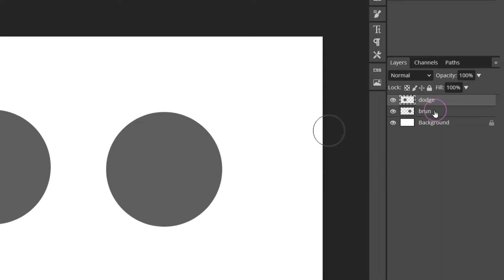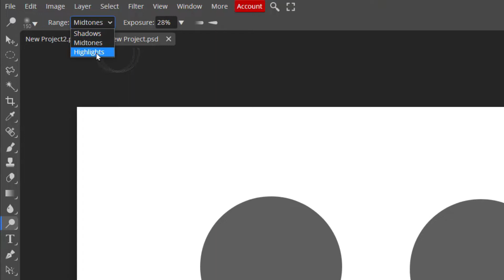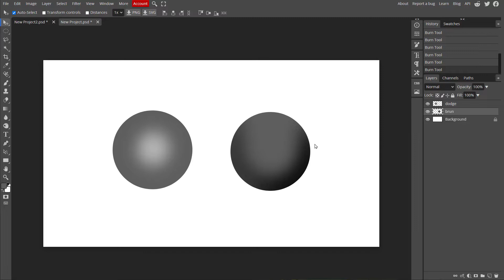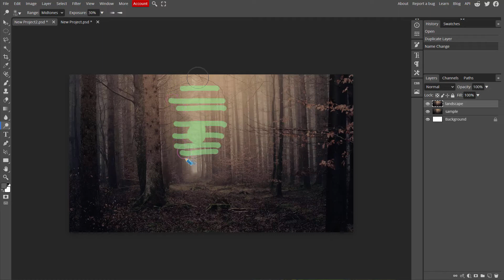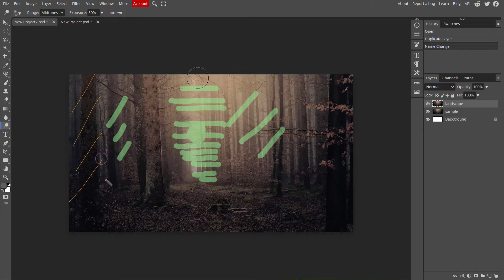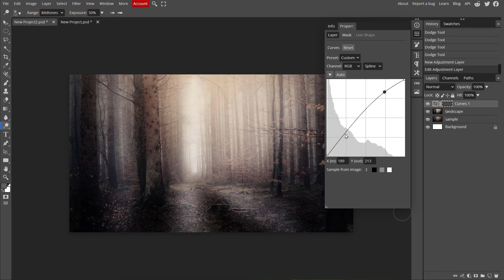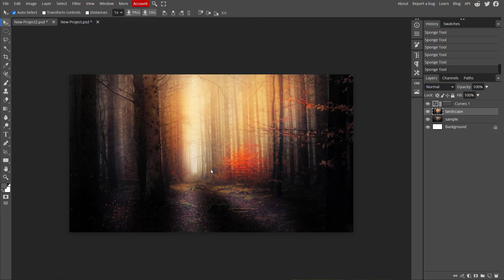닷지(dodge) 번(burn) 그리고 스폰지(sponge) 기초 활용법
닷지(dodge) burn(번) 그리고 스폰지(sponge) 기초 적인 기능과
그 활용법을 간단히 알려드려요 ^^
의외로 그 용도를 잘 모르시는 분이 많은데 알아두시면 좋은 꿀 팁입니다.

● 타임라인
0:00 닷지(dodge) burn(번) 그리고 스폰지(sponge) 이게 뮈지?
0:52 닷지 (dodge tool)  사용법
1:50 번 (burn tool) 사용법
2:15 스폰지(sponge) 사용법
3:15 실제 풍경 사진으로 리터칭 해보기
7:00 Refine edge (경계부위 미세 조정)
7:42 닷지(dodge) burn(번) 그리고 스폰지(sponge) 정리및 요약